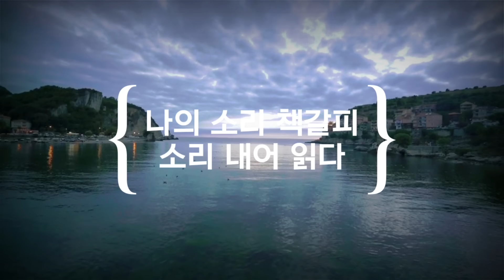조승우 한약사가 죽다 살아나 매일 꼭 실천하는 것 (사과 당근 아님) / 이렇게 하세요! 몸속 온갖 독소 질병 싹 사라집니다! / 나를 살리는 습관 / 책읽어주는여자 건강 오디오북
*소리내어읽다 채널 영상에 태그된 제품 클릭 후 쿠팡에서 필요한 것 아무거나 구매하셔도 채널 운영에 큰 도움이 됩니다~ 감사합니다~^^

" 이 책에는 제가 건강을 되찾은 모든 방법과 다시 삶을 살아내는 희망이 담겨 있습니다!"
☆책소개 : 『나를 살리는 습관, 죽이는 습관』
지은이_조승우
펴낸곳_알에이치코리아(RHK)

부자들의 돈을 관리하면서 자신도 부자가 되고 싶었던 은행원이 커피 사업을 하면서 탐나게 돈을 벌었다. 그러나 건강에 위험신호가 켜지며, 급기야 원인 모를 병명으로 시한부 판정을 받았다. 이대로 죽는 것이 억울했던 저자는 자신의 건강을 되찾기 위해 약대 한약학과에 진학해 나를 살리는 습관, 죽이는 습관을 깨달았다. 집착(소비), 욕심(욕망), 스트레스를 줄여라! 마음의 괴로움이 없는 것, 그것이 나를 살리는 최고의 습관이다!!

☆타임라인
0:00 들어가는글
0:35 오프닝 및 책소개
2:23 치열하게 살 것인가, 느긋하게 살 것인가
8:51 아는 만큼 보이는 건강한 삶
14:11 나를 살리는 마음 습관
22:49 일상에서 건강 자산을 쌓는 법
32:42 클로징 멘트

※ 본 영상은 건강증진을 위해 제작된 콘텐츠로서 저자의 개인적인 의견을 바탕으로 출간된 도서의 일부분을 낭독하였음을 알려드리며, 본 영상의 내용만으로 의학적인 진료를 대신할 수 없으며, 정확한 내용은 해당 분야 전문의와의 상담을 통해 결정하시기 바랍니다.